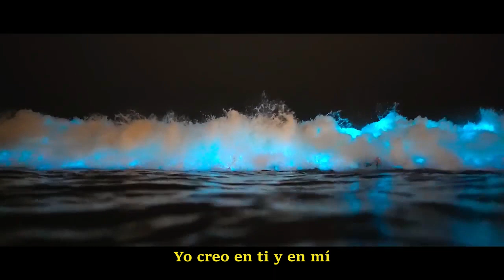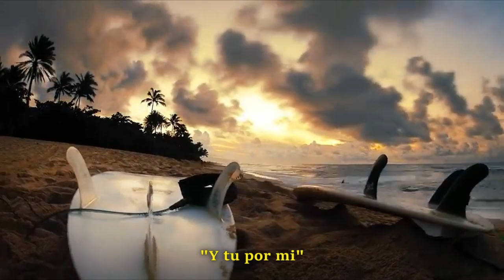Chilliwack - I believe (Subtitulado HCP) New Version HD HQ "Apoya el Video"Support the Video"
"Yo creo" es otra de las grandes canciones de este grupo; la cual fue lanzada al mercado el año 1981. El nombre Chilliwack corresponde a una ciudad de la provincia de Columbia Británica , Canadá; por lo tanto, esta es una banda de rock canadiense centrada en el cantante y guitarrista Bill Henderson .
Otro de sus grandes exitos es la cancion Midnight; la cual encontraras tambien en mi pagina.
Estuvieron activos de 1970 a 1988; Henderson volvió a formar la banda en 1997. La banda comenzó con un sonido de rock progresivo que incorporaba elementos de folk, indígena, jazz y blues, antes de avanzar hacia un sonido de hard rock / pop rock más directo a mediados de la década de 1970. Sus seis canciones más vendidas fueron "My Girl (Gone, Gone, Gone)", "I Believe", "Whatcha Gonna Do", "Fly at Night", "Crazy Talk", "Lonesome Mary" y "Midnight".
La formación de la banda ha cambiado muchas veces.
Miembros actuales:
Bill Henderson : guitarra solista, voz principal y coros (1970–1988, 1997–presente)
Jerry Adolphe - batería (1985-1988, 1997-presente)
Ed Henderson - guitarra rítmica y principal, coros (1998-presente)
Gord Maxwell - bajo, coros (2016-presente)